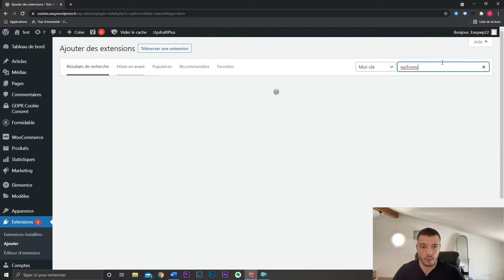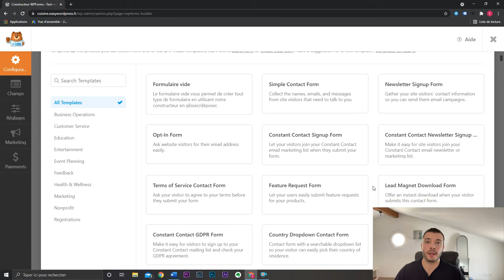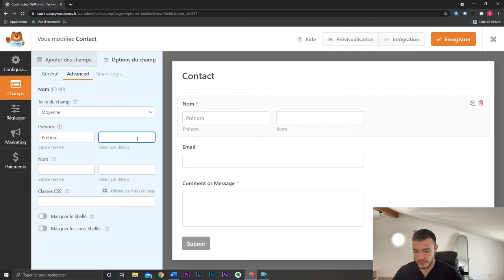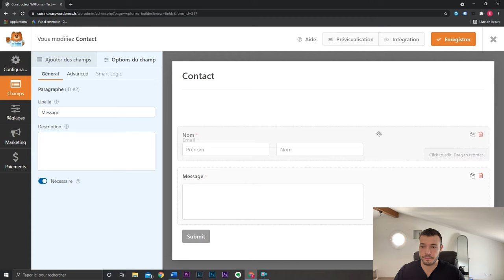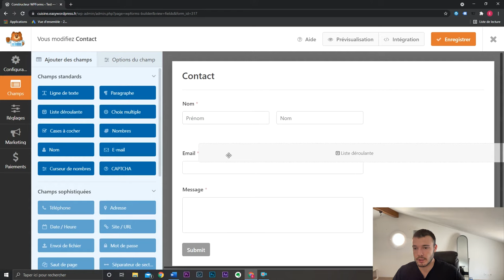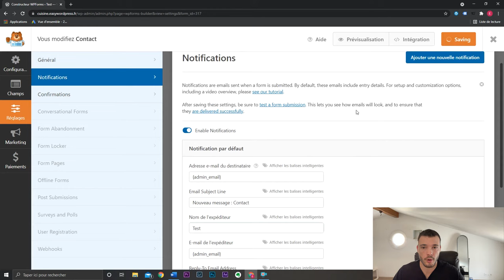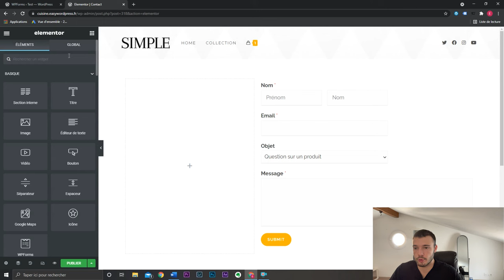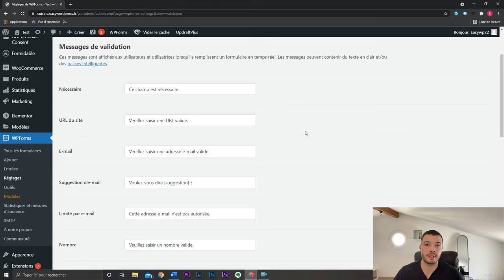WPForms : Créez de magnifiques formulaires de contact sur WordPress en quelques clics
WPForms est un plugin WordPress spécialisé dans la création de formulaire de contact. Vous pouvez très facilement créer votre formulaire grâce à un système de glisser-déposer. Différents champs sont disponibles dans la version gratuite et d'autres options plus avancées sont disponibles dans le plugin WPForms pro.

Je vous invite à liker la vidéo si vous avez réussi à créer un formulaire de contact grâce au plugin WPForms.

Enzo